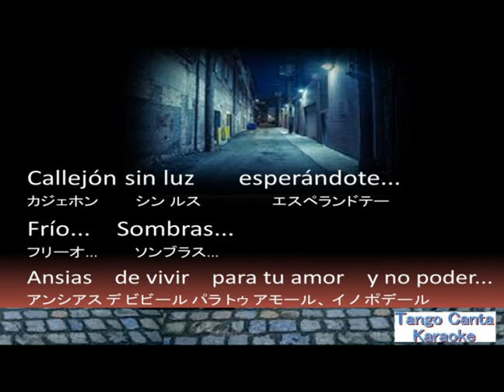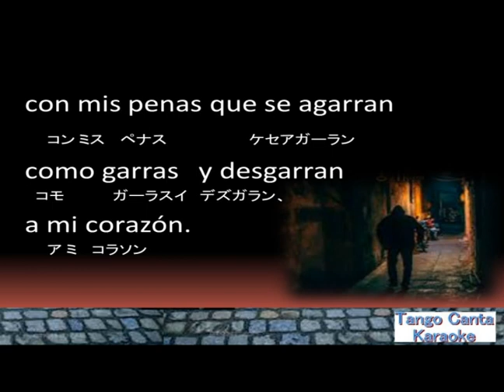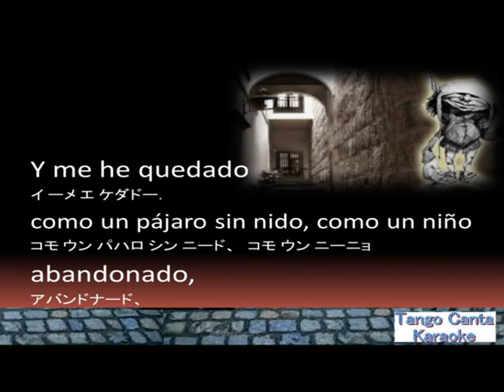ホームカラオケ練習 Garras(2) (canta)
Garras · Roberto Goyeneche
Soy Un Arlequin
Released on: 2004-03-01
Composer: Aníbal Troilo
Lyricist: José María Contursi
Associated  Performer: Atilio Stampone y su Orquesta Típica